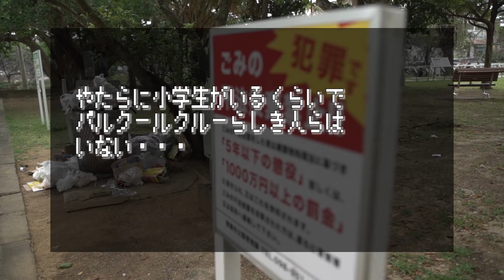ハイサイ探偵団と一緒に沖縄パルクール前線を視察！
ハイサイ探偵団のひっちゃんさんに誘われ沖縄パルクールファミリーというパルクール軍団に会ってきました。その時の映像をまとめたやつです。メンバーはみなさん若かったのですが、その華麗に舞っている様は本当にかっこよかったです。沖縄でパルクールを始めたいっていう人は一緒にやったらいいと思います。人の良さそうなメンツでしたよ。

沖縄パルクールファミリー関連チャンネル

ブログでは動画紹介や動画撮影の裏側、YOUTUBEに関する考察などをしています。